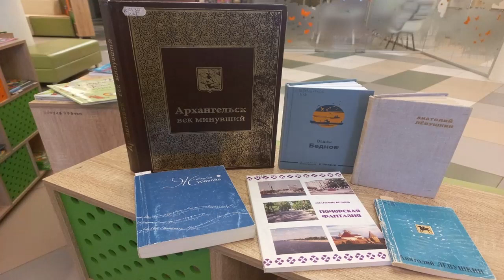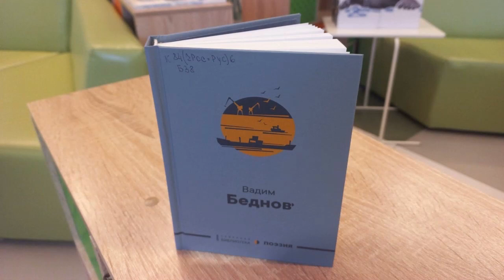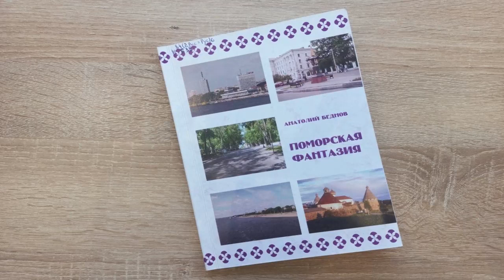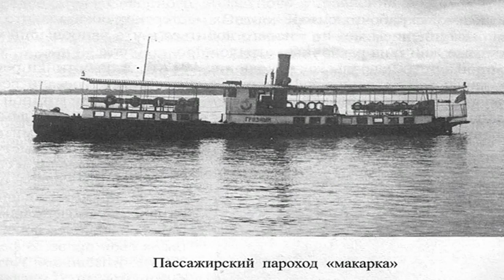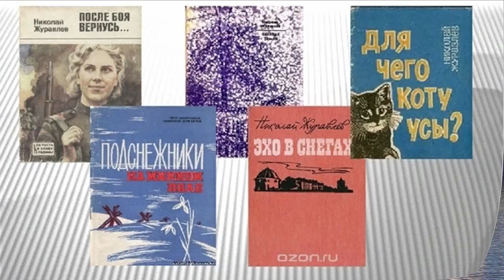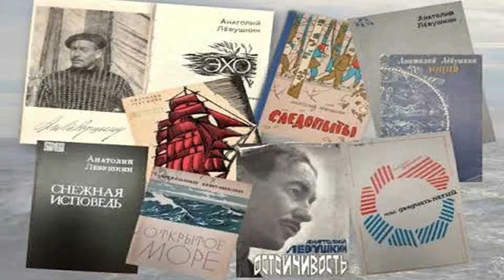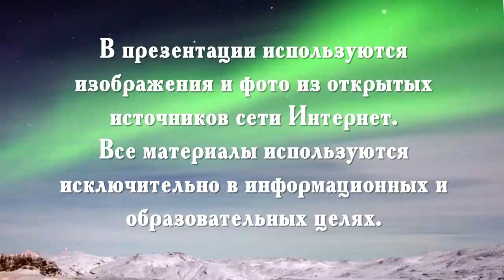Мы славим тебя, Архангельск!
В 2024 году столице Поморья исполняется 440 лет. С Архангельском связаны жизненные и творческие пути многих поэтов. В Городской детской библиотеке № 1 им. Е. С. Коковина предлагают послушать стихи Вадима и Анатолия Бедновых, Николая Журавлёва, Анатолия Лёвушкина, Марины Зарубиной, запечатлевших город на Северной Двине в своих стихах.